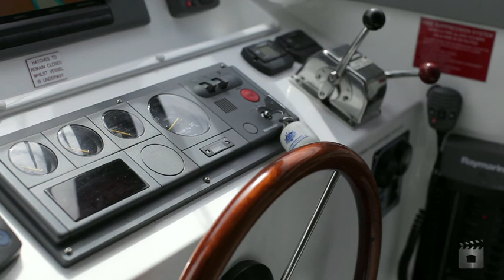Whalebird Steber 43 Northbridge Marina Widgiewa Road, Northbridge NSW By Mark Ali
Property Video shoot of Whalebird Steber 43 Northbridge Marina Widgiewa Road, Northbridge NSW by PlatinumHD for Ray White Marine